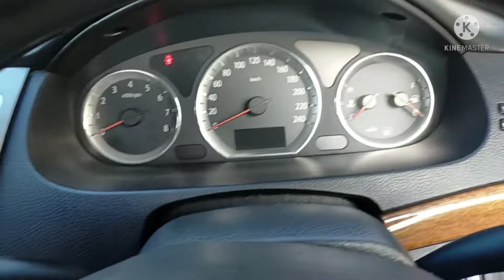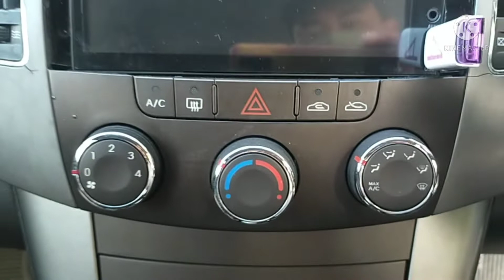Review singkat Hyundai Sonata NF 2010